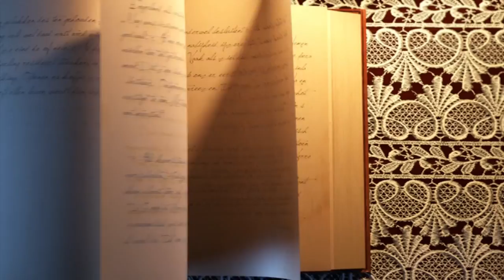"К СЕБЕ ЗАБРАЛ" Автор и исполнитель Сергей Свистун, монтаж Наталья Туманская